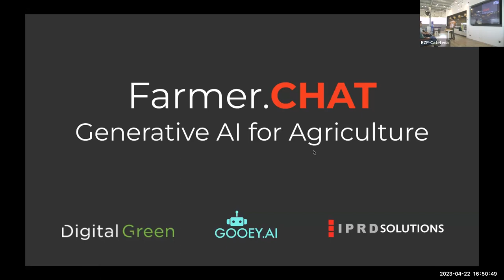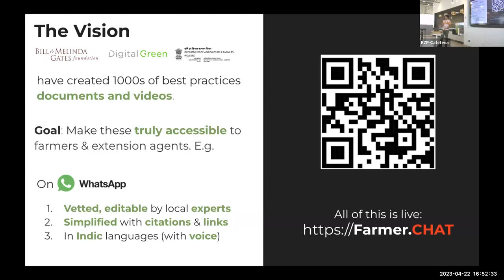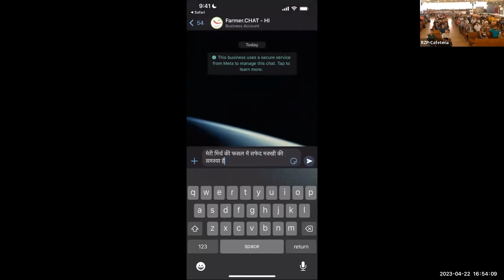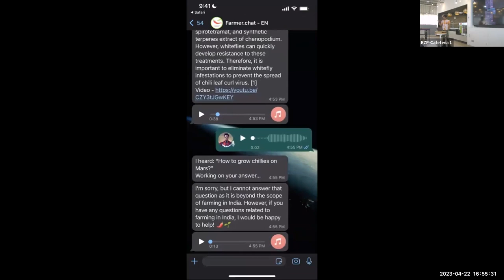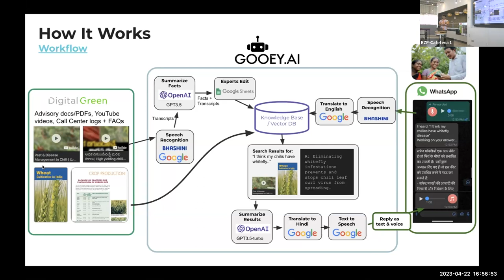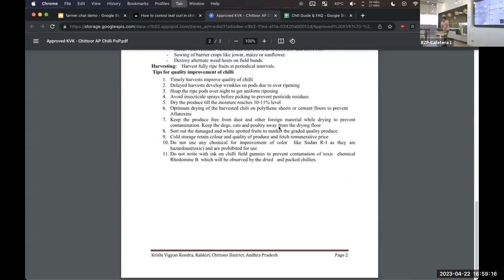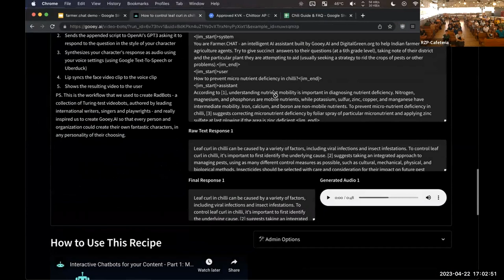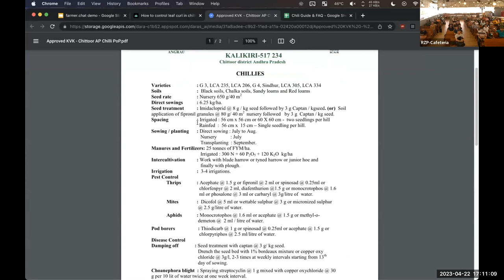Farmer.CHAT - A GPT-powered, multi-lingual WhatsApp bot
This talk was delivered at the April 2023 Generative AI meetup by Dev Aggarwal, co-founder Gooey.AI. Details of the talk and link to slides for the talk are published